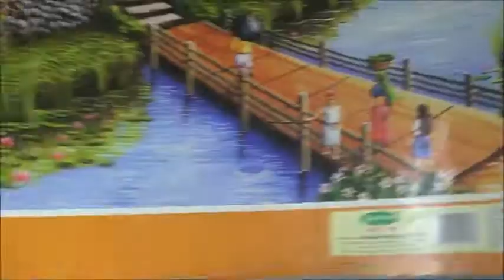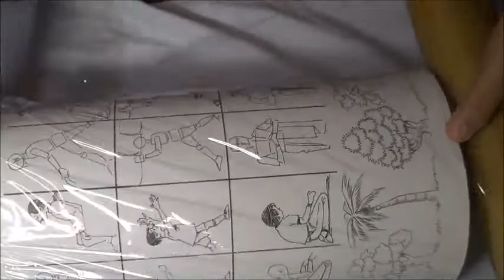DIY Yarn Lamp Shade/ Easy Lamps At Home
A simple way of making lamp shade with jute yarn that looks very beautiful. Watch this video forstep by step tutorial on this